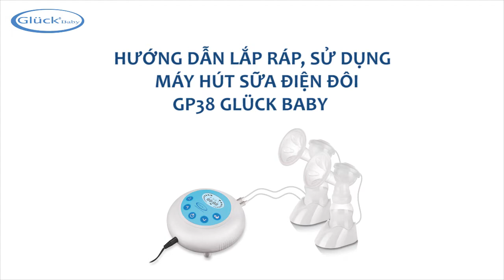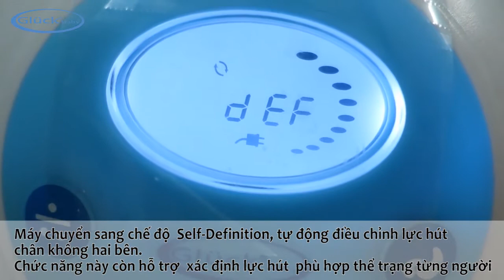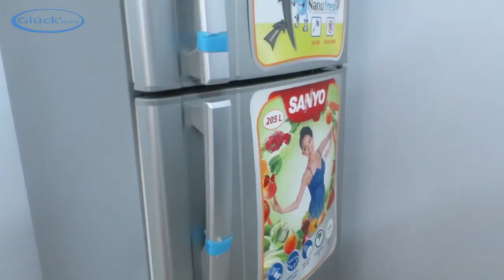GLUCK BABY | HDSD Máy hút sữa điện đôi GP38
Máy hút sữa điện điện đôi GP38 của Gluck là sản phẩm uy tín và chất lượng được sản xuất tại Đức. Với công nghệ hút sữa hai giai đoạn, hút đồng thời hai bên, bầu ngực của mẹ sẽ được massage giúp tăng cường việc tiết sữa, nhờ đó, bữa ăn của bé yêu không còn là nỗi lo lớn khi mẹ vắng nhà.
Máy hút sữa điện Gluck GP38 sở hữu hàng loạt tính năng nổi bật:
- Công nghệ hút sữa 2 giai đoạn
- Chức năng giảm tắt tia sữa
- Lớp đệm massage kích thích tuyến sữa
- Có 9 tốc độ hút
- Chế độ massage thư giãn
- Khả năng điều hòa lực hút chân không, cân bằng lực hút cả hai bên
Gluck là thương hiệu:

- Được chứng nhận sản phẩm chất lượng y tế theo tiêu chuẩn châu Âu (CE)
- Gluck được chứng nhận hệ thống quản lý chất lượng quốc tế ISO 13485:2003
- Gluck sử dụng nguyên luệ ABS, PP an toàn cao
Các sản phẩm của Gluck không nhiễm chât Bisphenol A (BPA free).